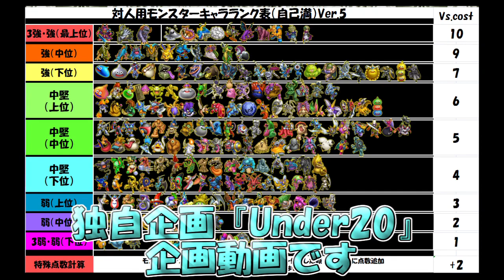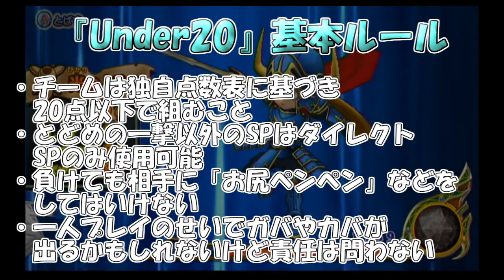【DQMBV】Under20企画 第二回 鍵を握るのはスライムナイト！？ EX11【実況】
ひょんなことから勝手に企画した、モンバトの企画『Under20』

主催、と言える提案者なので二回目を勝手にする事にしました。
ティラ同士が組んだチーム、今回はどのような戦いを繰り広げるのか！
どちらが勝つかわからない互角の戦いをお楽しみに！

勝利の秘訣はピエール先生！？